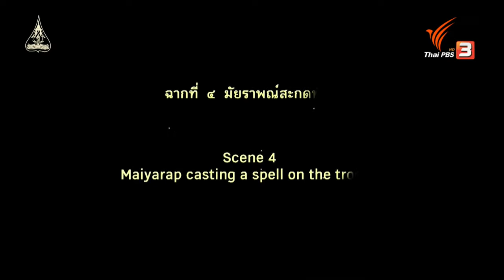เทปบันทึกภาพการแสดง โขน ตอน ศึกมัยราพณ์ | 14 ส.ค. 66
...ไทยพีบีเอสเชิญชมเทปบันทึกภาพการแสดงโขนมูลนิธิส่งเสริมศูนย์ศิลปาชีพฯ ตอน "ศึกมัยราพณ์" ดื่มด่ำมรดกภูมิปัญญาทางวัฒนธรรม ชื่นชมความงามของนาฏศิลป์ชั้นสูง ด้วยท่วงท่า ลีลา ร่ายรำ และการขับร้องที่เต็มไปด้วยฉากงดงามตระการตา เพื่อส่งเสริมและสืบทอดศิลปวัฒนธรรมให้คงอยู่สืบไป